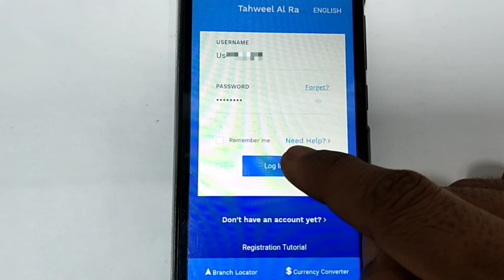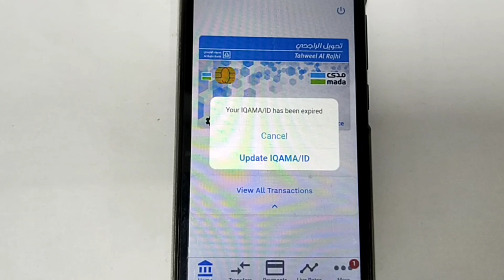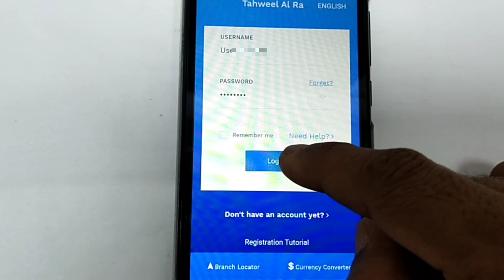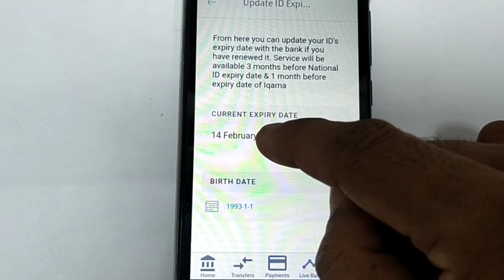How To Update Tahweel Al Rajhi Atm Card Online | Tahweel Al Rajhi Atm Card Online Update Kaise Kare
Is Video Me Bataya Hun Ki
Tahweel Al Rajhi Atm Card Ko Online
Update Kaise
Karen...